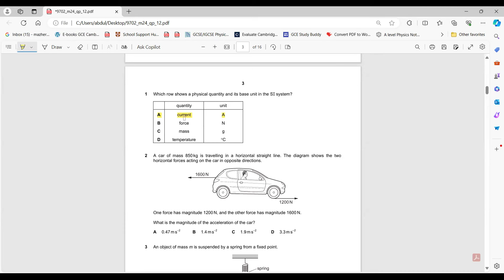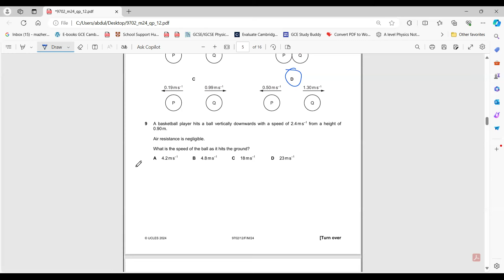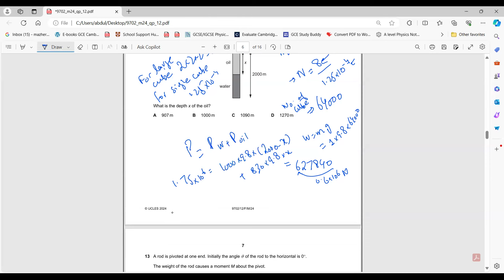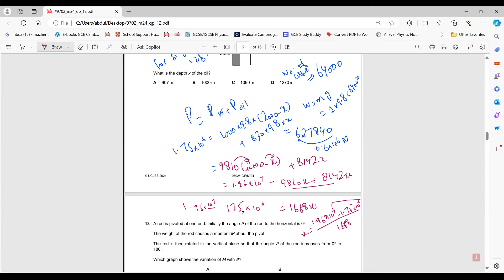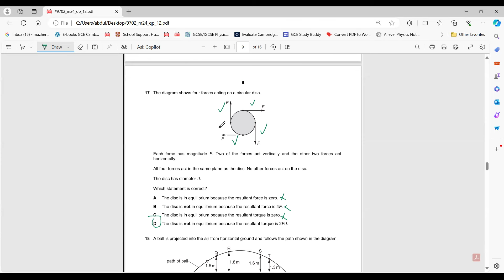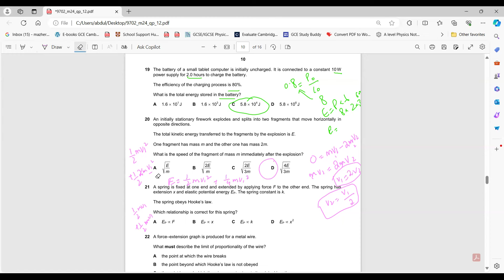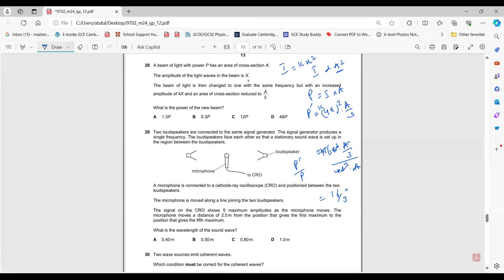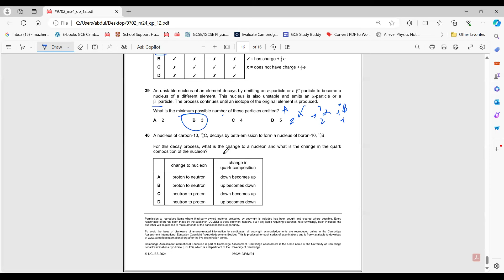9702|FEB/MARCH-24 QP 12